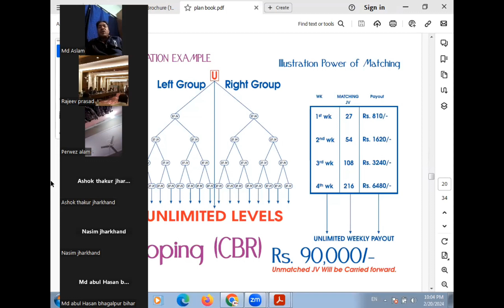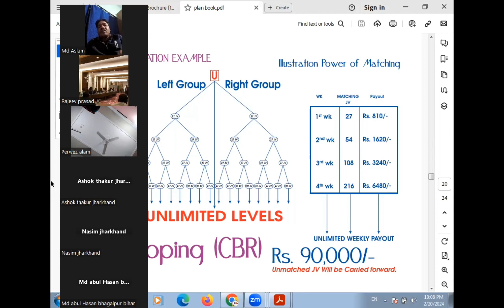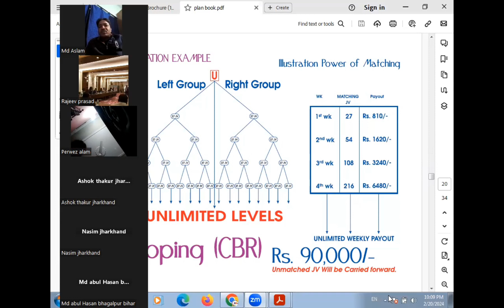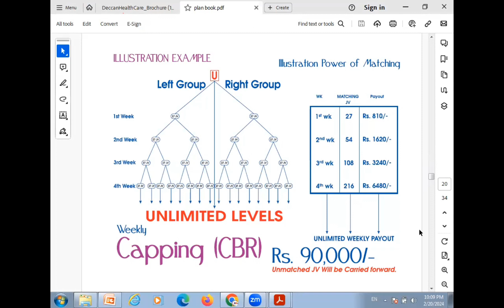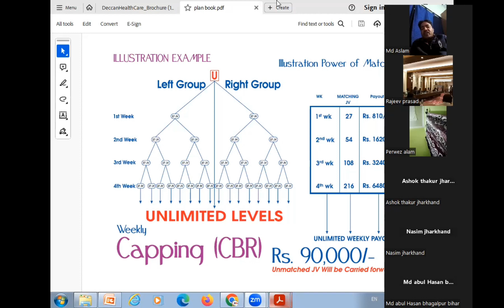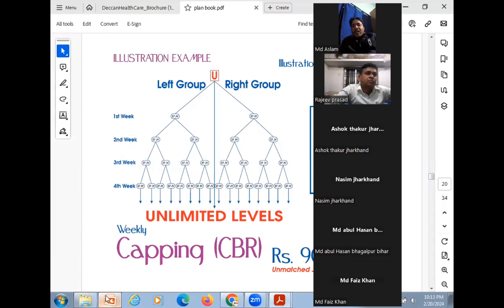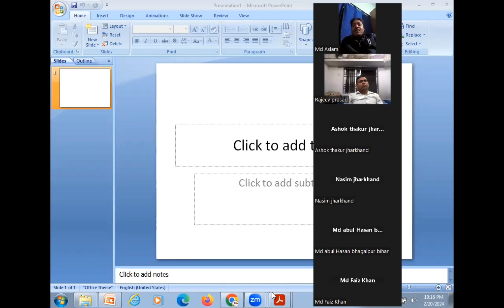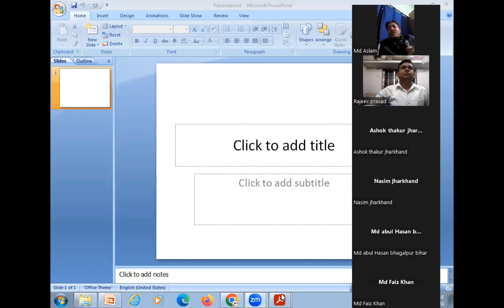Deccan Healthcare Business Motivation,कैसे सफल बनें,जरूर समझें,ZOOM MEETING